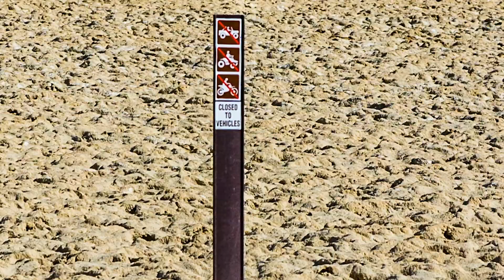What Did Earthlings Breathe Before Oxygen?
While iron, sulphur, and hydrogen have long been proposed as possible replacements for oxygen, it wasn't until the discovery of "arsenotrophy" in California's hypersaline lakes that arsenic also became a contender.

For the science geek in everyone, LiveScience.com breaks down the stories behind the most interesting news and photos on the Internet, while also digging up fascinating discoveries that hit on a broad range of fields, from dinosaurs and archaeology to wacky physics and astronomy to health and human history. If you want to learn something interesting every day, LiveScience is the place for you.